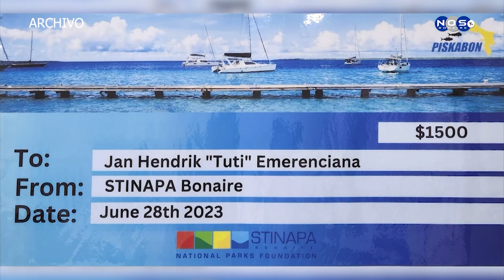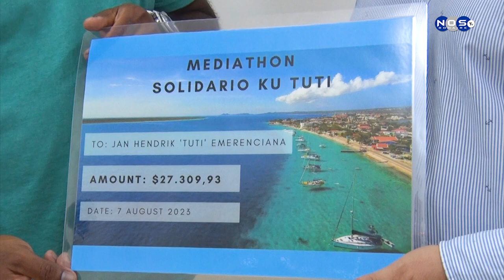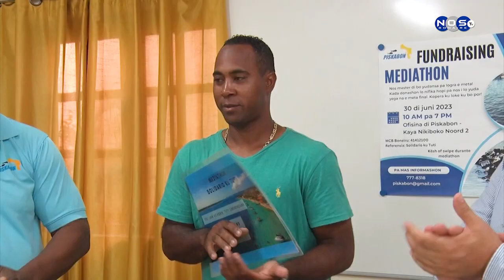PIKSABON TUTI KUENTA FINAL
A tene un rueda di prensa kaminda a enfatisa ku Piskabon no ta esun ku a bin ku e inisiativa pa pone un teleton pa Tuti, esaki ta inisiativa di un komersiante ku a keda konmove pe echo ku ta kima un hende su boto dos bia, despues di esaki a hasi entrega di e chek simboliko ku e suma rekouda na Tuti.